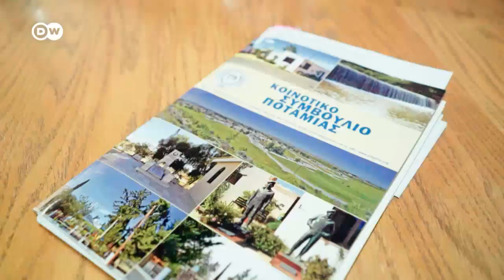Building bridges for Cyprus in the EU Parliament | Focus on Europe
Niyazi Kizilyürek is the first Turkish Cypriot to represent the Greek part of Cyprus at the EU Parliament. The MEP has made it his goal to overcome the island's internal division and border conflicts. He cites German reunification as his role model.